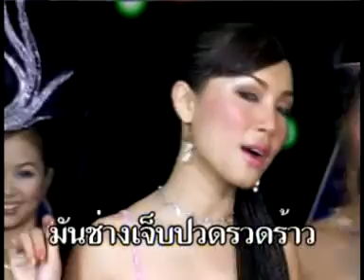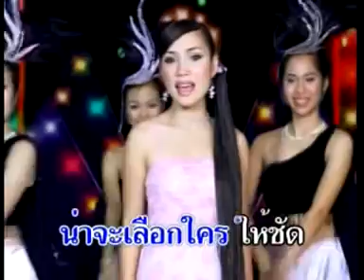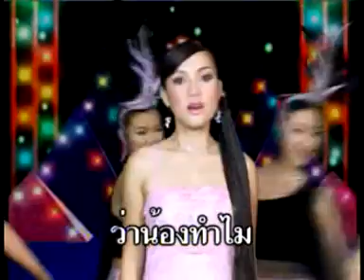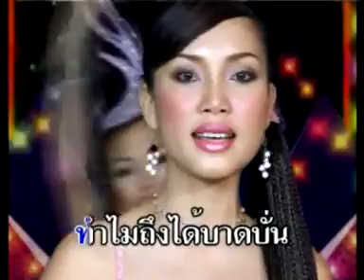อย่าเอ่ยแฟนเก่า - ตู่ ดารณี [ Official MV ]